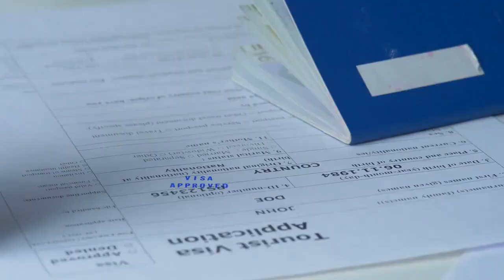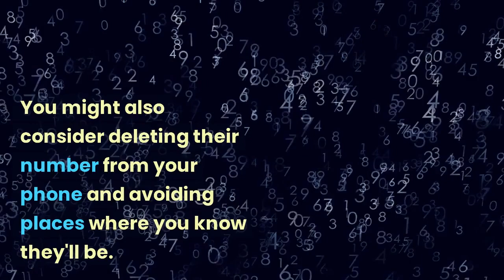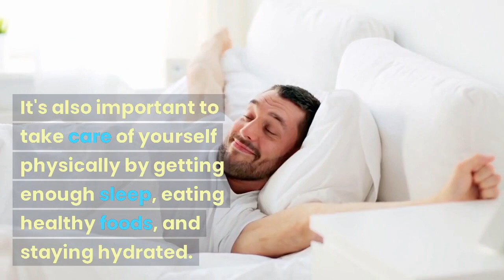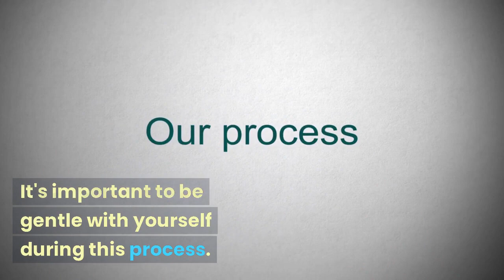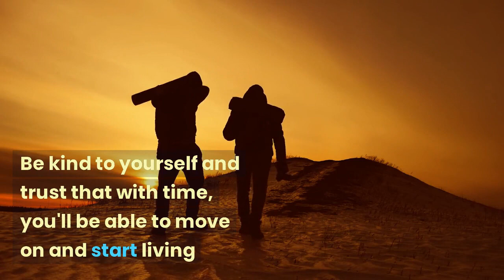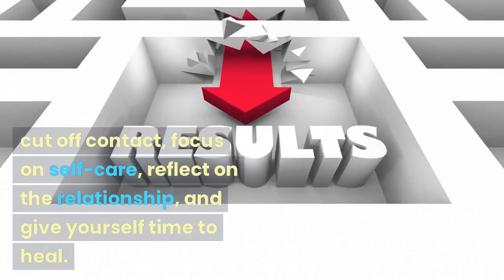Step-by-Step Recovery from a Recent Relationship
Going through a recent relationship daily can be tough, and it's normal to feel a range of emotions. Whether you're feeling sad, angry, or confused, it's important to take the time you need to heal and move forward.

Relationship advice can be tough but, in this video, we'll be sharing easy steps to help you get over your ex and start living your life to the fullest. We'll cover everything from allowing yourself to feel your emotions to focusing on self-care and giving yourself time to heal.